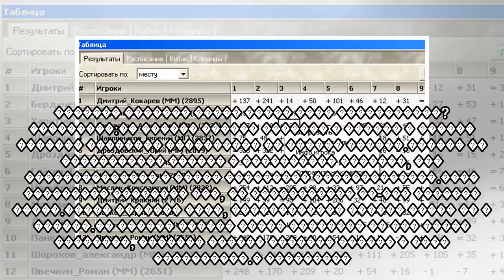пїЅпїЅпїЅ пїЅпїЅпїЅпїЅпїЅ пїЅ пїЅпїЅпїЅпїЅпїЅпїЅпїЅпїЅ пїЅ пїЅпїЅпїЅпїЅпїЅпїЅпїЅпїЅ пїЅпїЅпїЅпїЅпїЅ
пїЅпїЅпїЅ пїЅпїЅпїЅпїЅпїЅ пїЅ пїЅпїЅпїЅпїЅпїЅпїЅпїЅпїЅ пїЅ пїЅпїЅпїЅпїЅпїЅпїЅпїЅпїЅ пїЅпїЅпїЅпїЅпїЅпїЅпїЅпїЅпїЅ?
 �����������: Kaufdex / pixabay���� � ������� ���� ���������� "������" � ���������, ����������� ��������� ������� ������� � ������� � ���������.� ����������� � ��� ������������ ���������� ������� � ���...